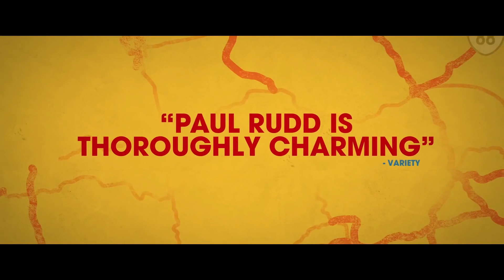TRAILER: The Fundamentals of Caring 2016 [Official]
A man suffering an incredible amount of loss enrolls in a class about care-giving that changes his perspective on life.
The Fundamentals of Caring is a 2016 American drama film written and directed by Rob Burnett, based on the 2012 novel of the same name by Jonathan Evison and stars Paul Rudd, Craig Roberts and Selena Gomez.